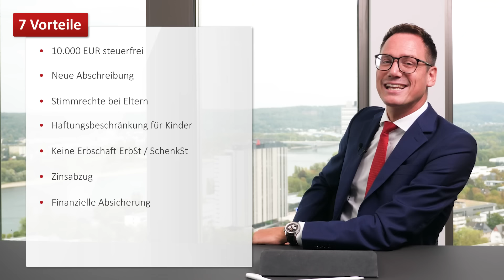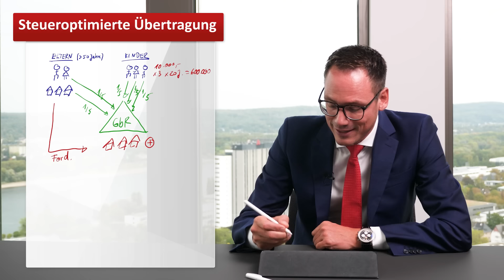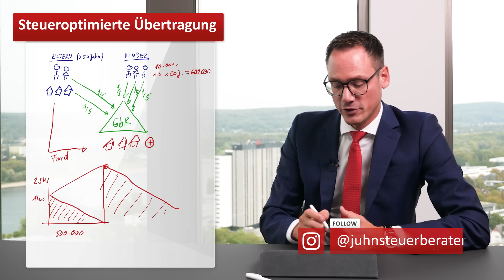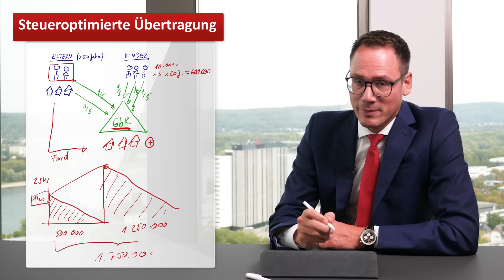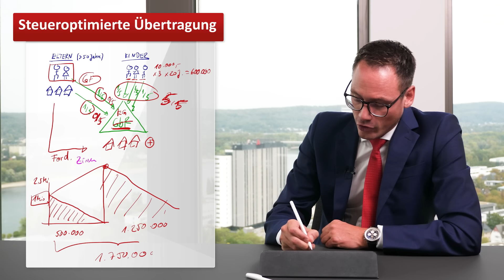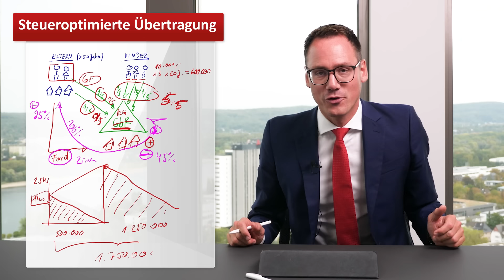Bestandsimmobilien auf Kinder übertragen: Neue Abschreibung & ohne Schenkungsteuer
Entdecken Sie die 7 unschlagbaren Vorteile bei der Übertragung von Bestandsimmobilien auf Ihre Kinder! In diesem Video erfahren Sie alles darüber, wie Immobilien auf eine Familien-GbR übertragen werden können, von Steuerfreibeträgen für Kinder profitiert wird und die doppelte Abschreibung genutzt werden kann. Erfahren Sie, warum überwiegendes Stimmrecht bei den Eltern, Haftungsbeschränkung für die Kinder und die Reduzierung von Erbschafts- und Schenkungsteuern wichtig sind. Zusätzlich gibt es Tipps zu abziehbaren Zinseinkünften und der finanziellen Absicherung der Eltern. Verpassen Sie nicht die Chance auf finanzielle Vorteile für die ganze Familie!

0:00 Einleitung & Intro
1:07 Immobilien auf Familien-GbR übertragen
2:10 Steuerfreibeträge für Kinder
3:01 Doppelte Abschreibung
3:55 Überwiegendes Stimmrecht bei den Eltern
4:45 Haftungsbeschränkung für die Kinder
5:16 Erbschaft- und Schenkungsteuer reduzieren
5:58 Abziehbare Zinseinkünfte
6:37 Finanzielle Absicherung der Eltern
7:40 Fazit & Kontakt

Steuerberatungsgesellschaft
Im Zollhafen 24
50678 Köln